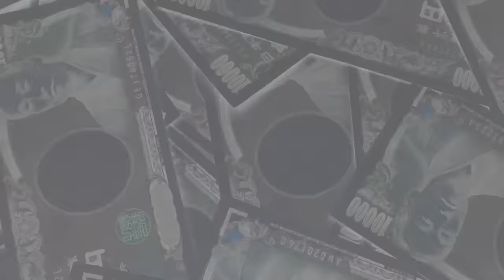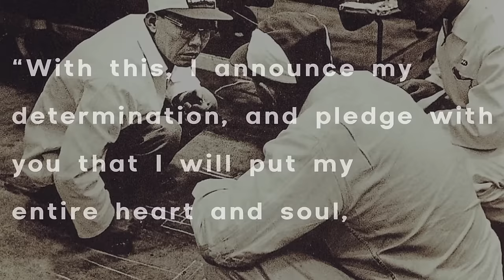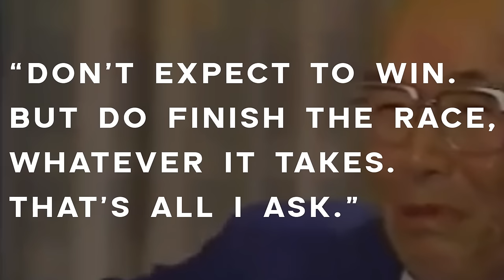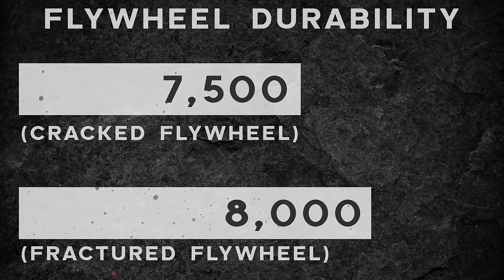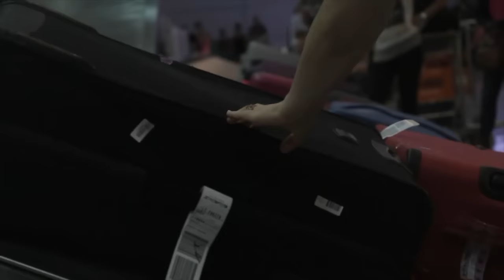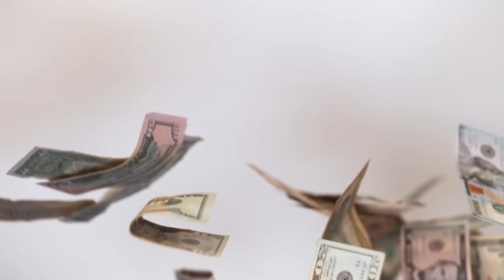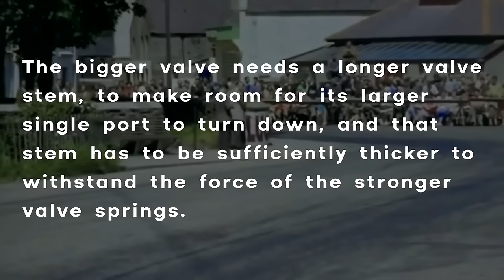Honda's First Isle of Man TT Win SHOCKED Everyone!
The Isle of Man Tourist Trophy is one of the most dangerous and prestigious motorcycle races in the world. Honda caught everyone by surprise when they won the event in 1961. They were one of the largest motorcycle manufacturers in the world at this point, but they weren't seen as a serious club at this point. In this video, we'll detail why Honda entered the race in the first place, the development of the machines, and how they ultimately became victorious at the Isle of Man TT

CHAPTERS

0:00 INTRODUCTION
3:21 DEVELOPMENT
15:23 FIRST YEARS AT THE RACE
20:51 SIGNING MIKE HAILWOOD
25:07 EPILOGUE

SOURCES